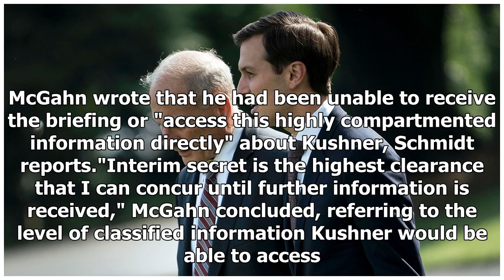Leaked McGahn memo reveals alarms about Kushner's top-secret security clearance